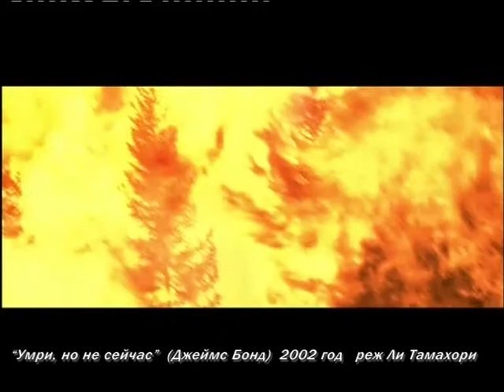Die another day by Lee Tamahori James Bond (fragments, photos)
Mikhail Gorevoy